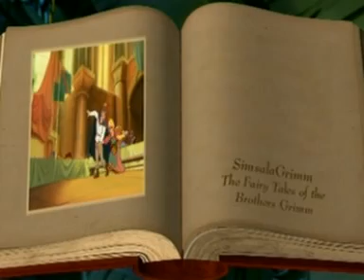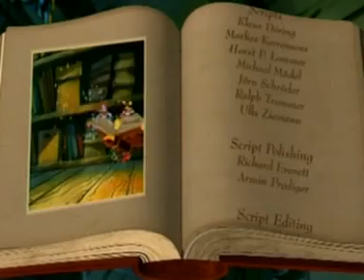O diable z trzema złotymi włosami- Bajka po polsku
O diable z trzema złotymi włosami PL